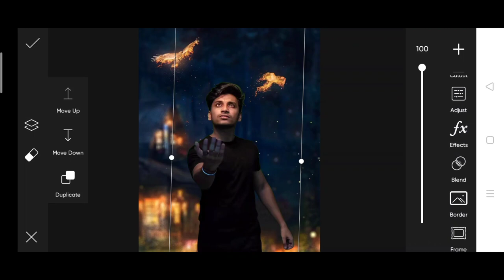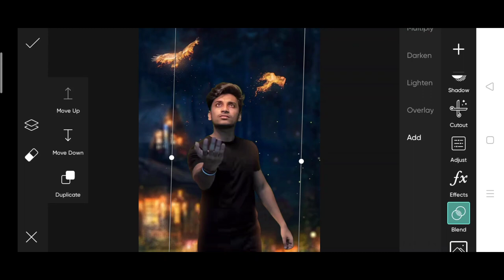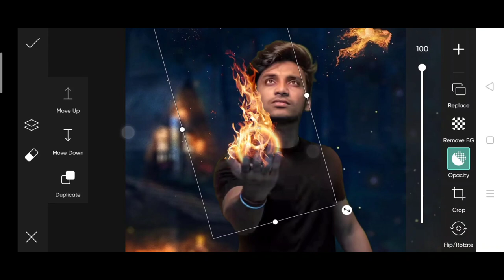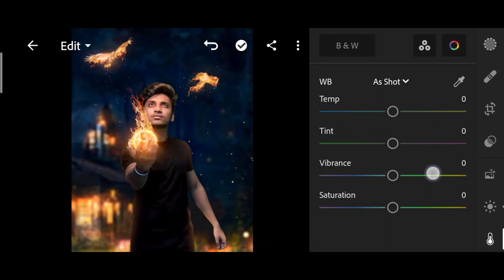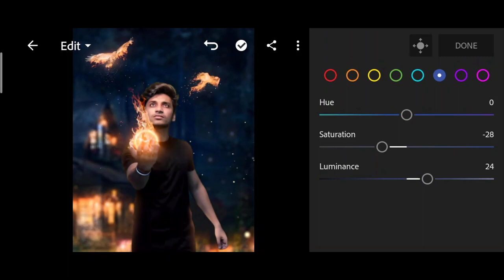Jigarvandarvala new bhramshastra photo editing| jigarvandarvala picsart photo editing